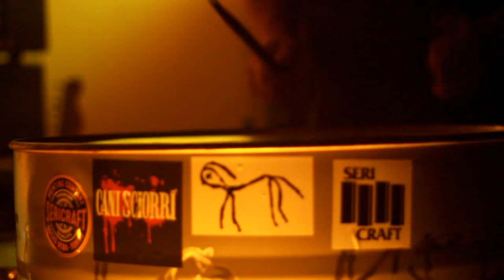Distorted pony@urban spree, berlin 29/06/2018